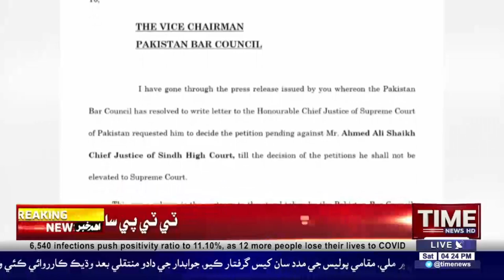Sindh Jay Chief Justice Khilaf Sazishoon Payoon Thyan: Yousif Laghari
سنڌ جي چيف جسٽس خلاف سازشون پيون ٿين
ناليواري قانوندان يوسف لغاري جو پاڪستان بار ڪائونسل کي خط